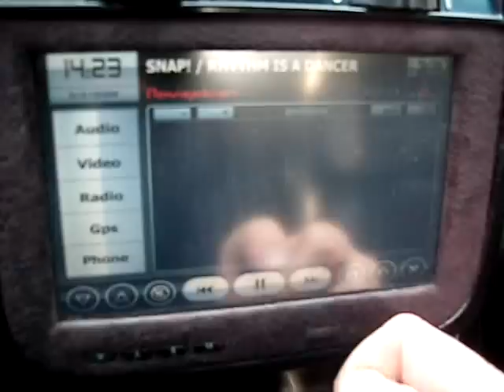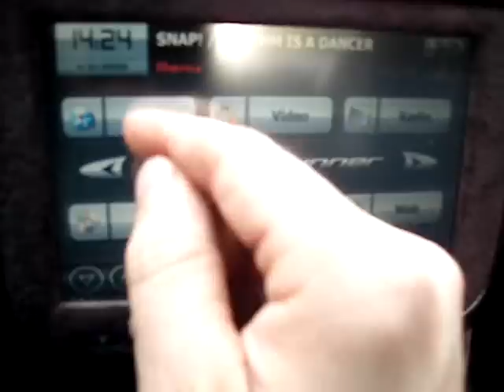Bmw M3 1995 in car pc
My bimmer